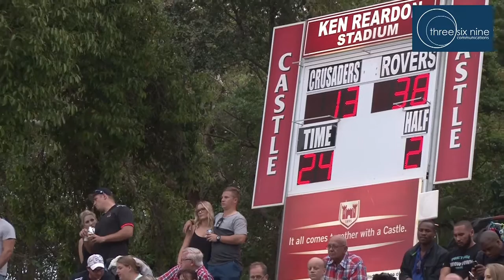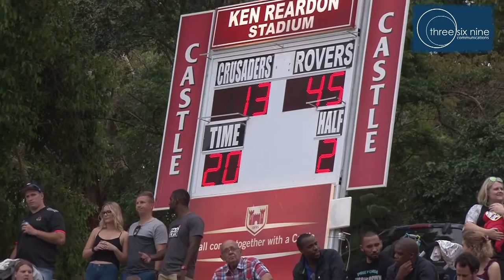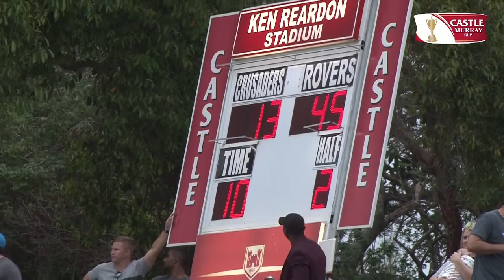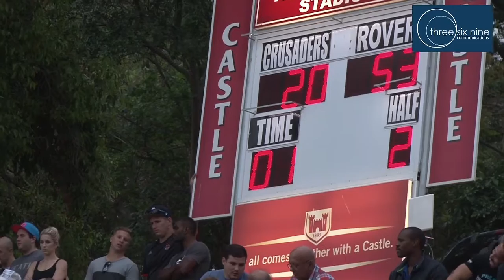CASTLE MURRAY CUP FINAL RUGBY GAME FULL COVERAGE 2015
CASTLE MURRAY CUP final 2015 .
Full coverage of the castle Murray cup club rugby tournament final form Northwood crusaders in durban .